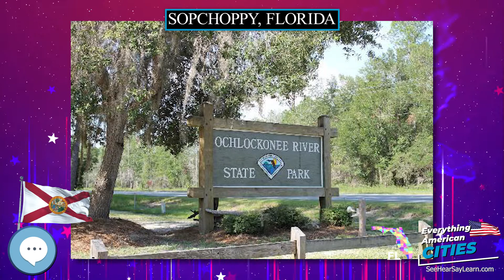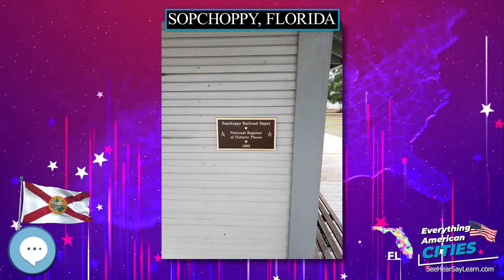Sopchoppy, Florida ⭐️🌎 AMERICAN CITIES 🌎⭐️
In this video series we're covering everything about every city in the state of Florida in the United States of America.
Sopchoppy is a city in Wakulla County, Florida, United States. It is part of the Tallahassee, Florida Metropolitan Statistical Area. The population was 457 at the 2010 census. As of  2017, the population was estimated by the U.S. Census Bureau to be 465.
Ochlockonee River State Park is nearby.

Ghost Towns
Minelab GPZ 7000 Gold Nugget Metal Detector
Trending Audible Books
Link to Amazon.com